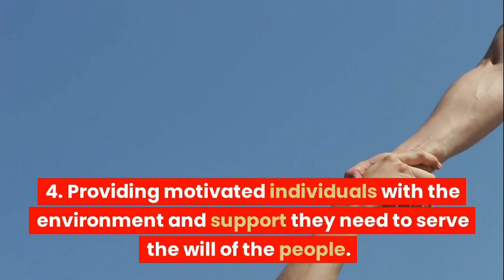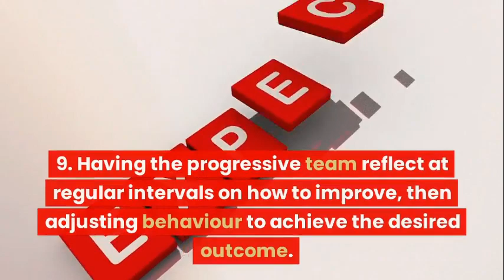Progressive Agenda Rules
Here are the rules from the agile manifesto used to create a strong progressive manifesto to set the country on the path of recovery.